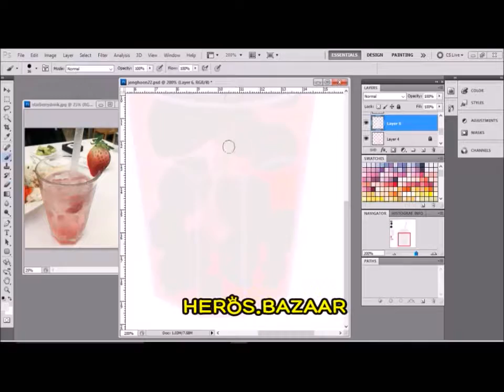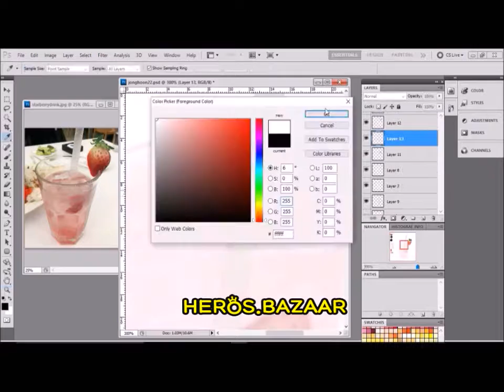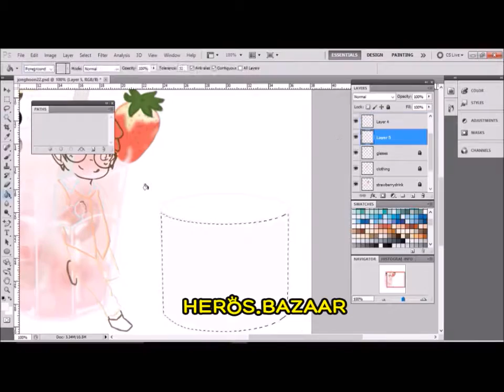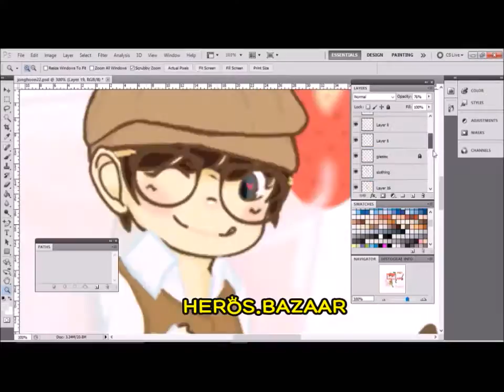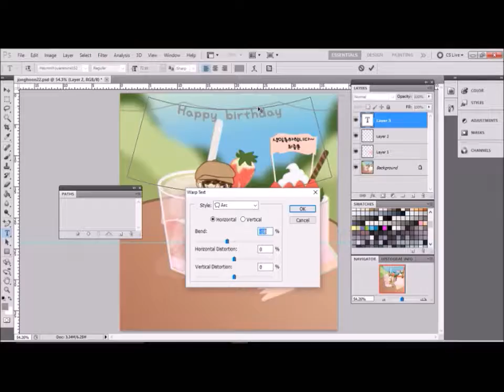Happy birthday Choi Jonghoon (Speedpaint) Comissions open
Comissions are open.

Hello everyone i made this drawing as a present for Choi Jonghoon from FTISLAND.
I wasnt quite sure what to draw on this one i only knew that i loved his recent photo on instagram of him dressed as an old time paper boy with cute glasses.

BTW i frequently stream on Instagram and twitter.